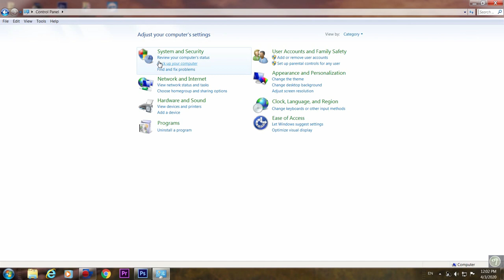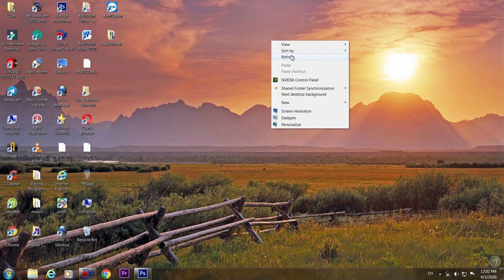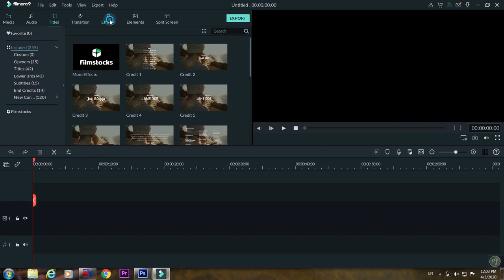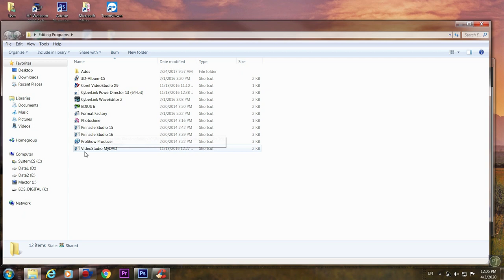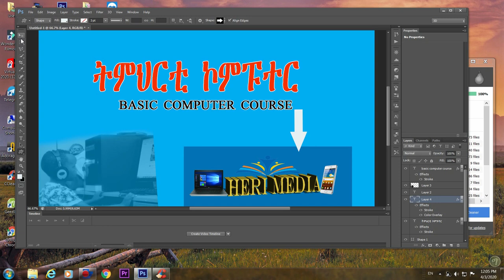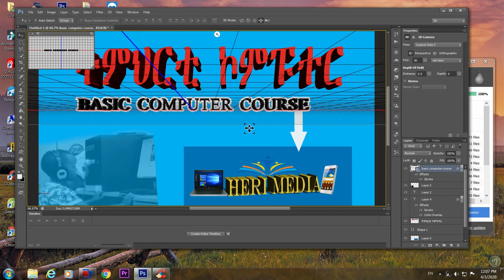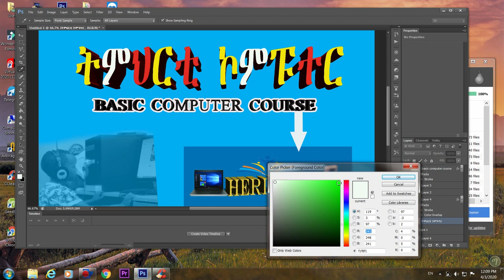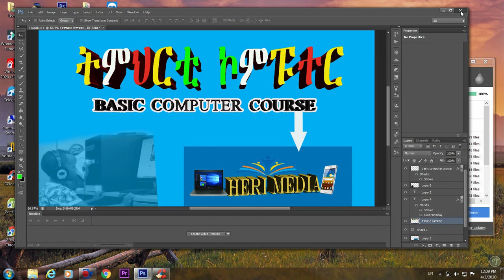HERI MEDIA# INTRO BASIC COMPUTER